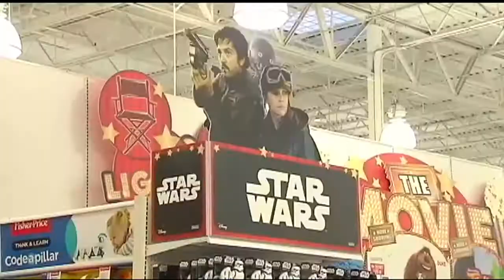Toys“R”Us likely to close all stores in U.S.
Original airdate: 3/14/2018 | It may be the end of an era for Toys R Us.

According to several media reports the retailer is preparing to liquidate its business, which will most likely result in all stores closing.

The company, which has been in operation for over 50 years, announced in September it was filing for bankruptcy citing nearly $5 billion in debt.

Toys R Us has already announced the closure of all of its stores in the UK and is in the process of closing some U.S. locations, including the store in Phillipsburg, New Jersey.

Toys R Us has struggled to keep up with the prices of big box stores and the convenience of online retailers like Amazon.